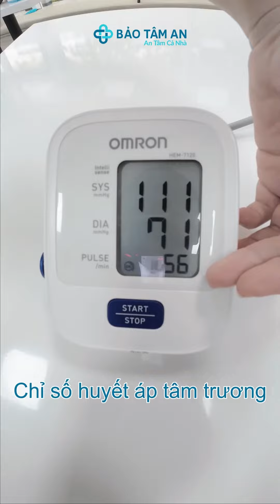Hướng dẫn sử dụng máy đo huyết áp đúng cách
CÁC CHỈ SỐ ĐO HUYẾT ÁP NÓI GÌ VỀ SỨC KHỎE CỦA BẠN?❤
❤Huyết áp có thể tiết lộ đáng kể về tình hình sức khỏe của chúng ta. Chỉ số huyết áp như thế nào là bình thường và ở mức bao nhiêu thì đáng lo ngại?
👉Cùng Bảo Tâm An tìm hiểu một số các chỉ số đo huyết áp qua video dưới đây nhé!
NHÀ THUỐC BẢO TÂM AN - AN TÂM CẢ NHÀ